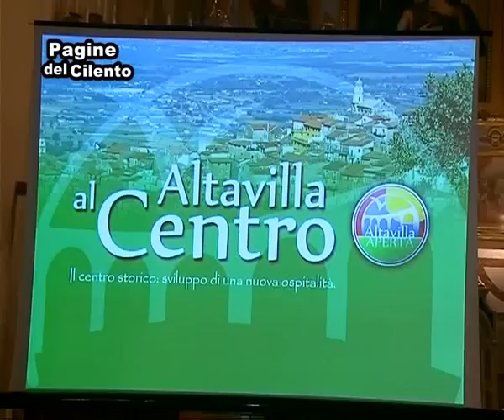Altavilla S. Convegno sul Centro Storico "Altavilla al centro"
Servizio di Giulia Cennamo, Oreste Mottola e Alfonso Verruccio per "Pagine del Cilento".